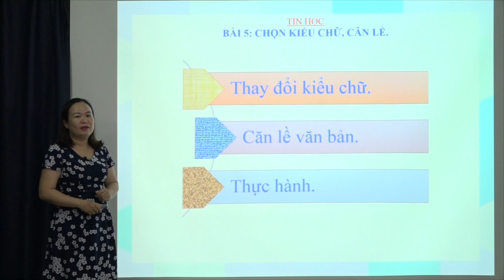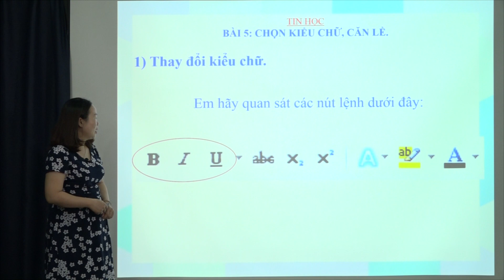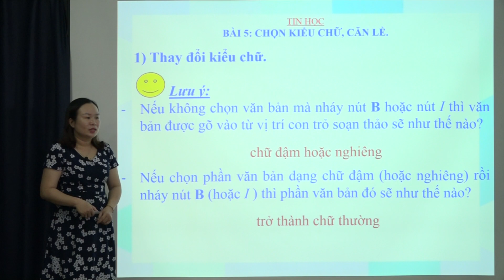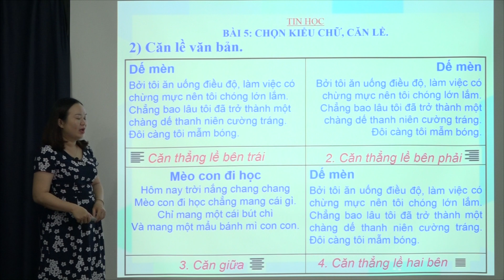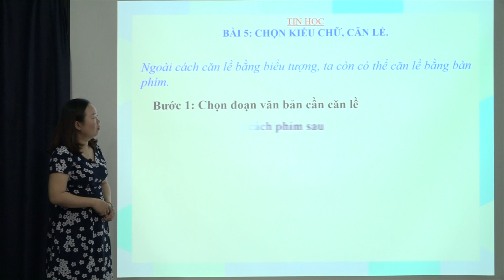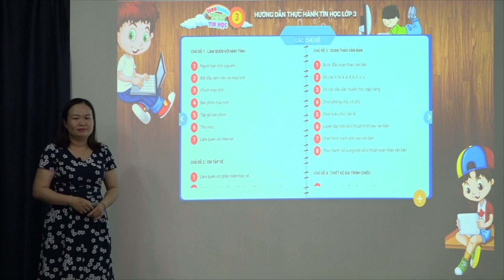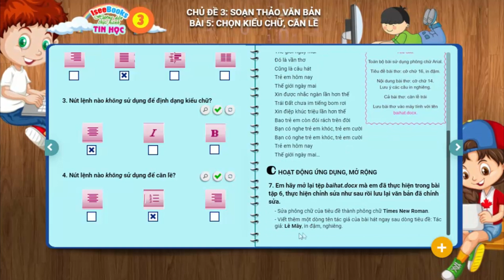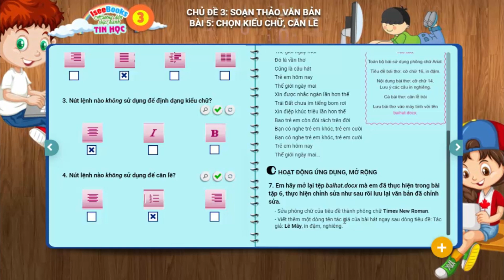Hướng dẫn Thực hành Tin học Lớp 3 - Chủ đề 3 Soạn thảo văn bản - Bài 5 Chọn kiểu chữ, căn lề